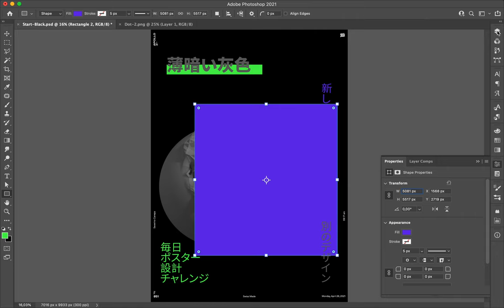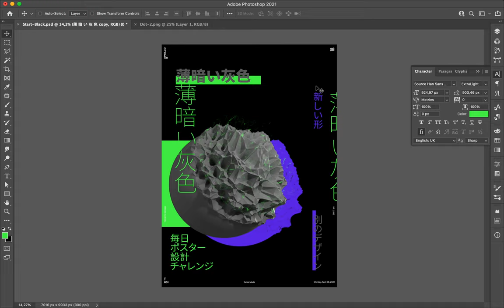Poster Speed Art 851 Dim Gray Dot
The design of this mini-series is evolving with the design I created today. I used more elements and also spent more time working on it! I Hope you like the style!